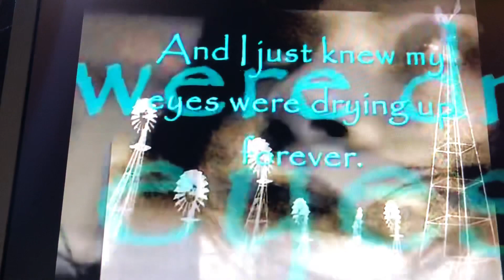MEET RAVENS TEADE KING TO TEASE rHE marySS SSKKKary lieSSi tHERiE”SS